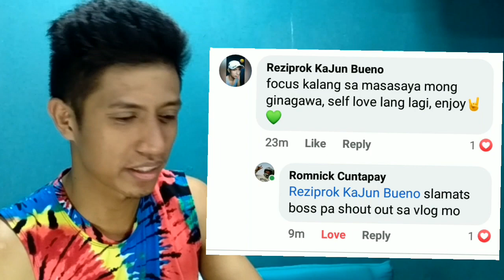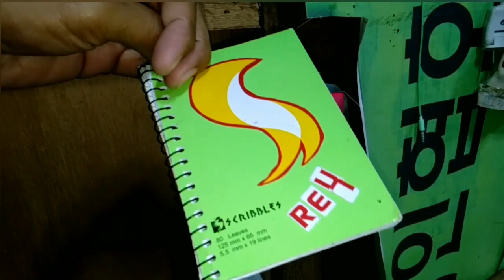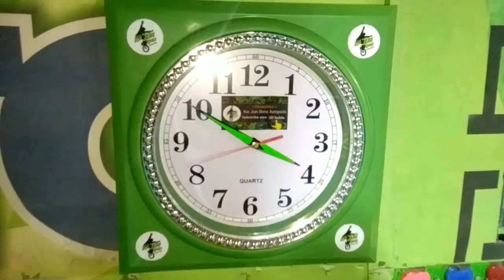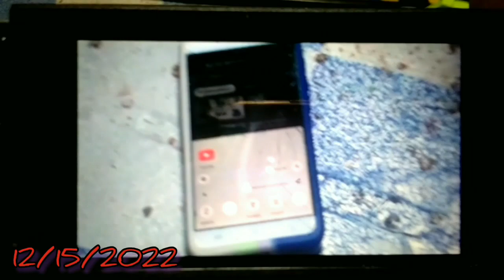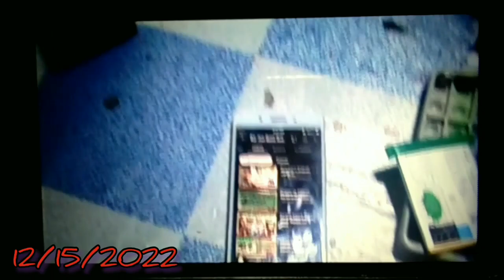KaJun's New Green thing's 2023💚😱🎉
Welcome to KaJun's Channel🤘💚

Video's & Channel's:👇
*Randy maglente's channel: (@randymaglente4361)
*Carlo deveras channel: (@itsyoboidevzzy)